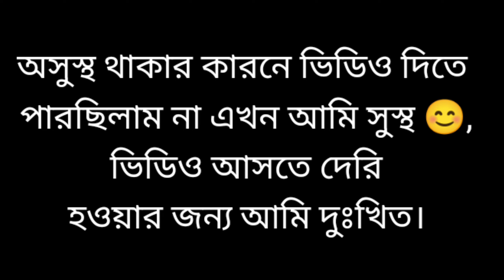Santosh Mitra Square Durga Puja 2023 | Sealdah Durga Puja 2023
New Channel :- @bongochelevlogs